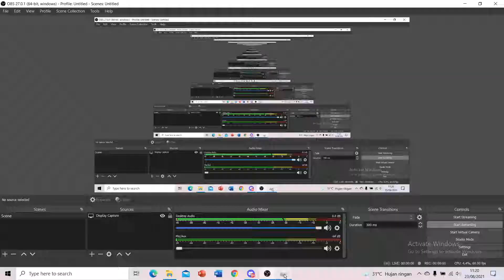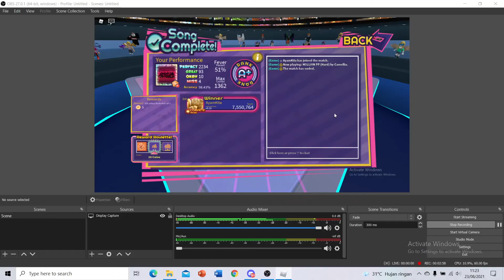Robeats M1lLI0N PP (Hard) (30)